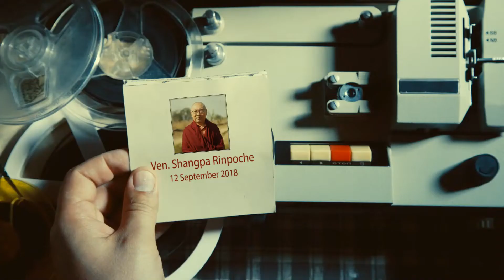59th Birthday Wishes of Ven. Shangpa Rinpoche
59th Birthday wishes from Ven. Dupsing Rinpoche, Ven.